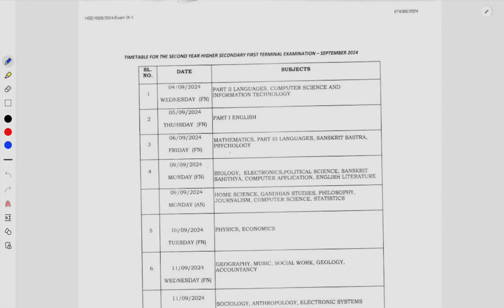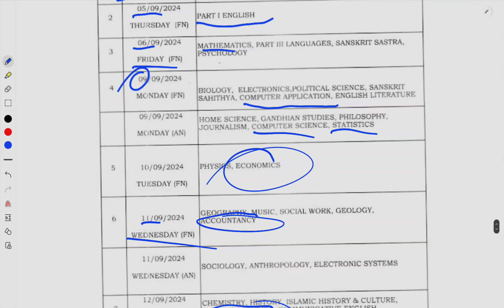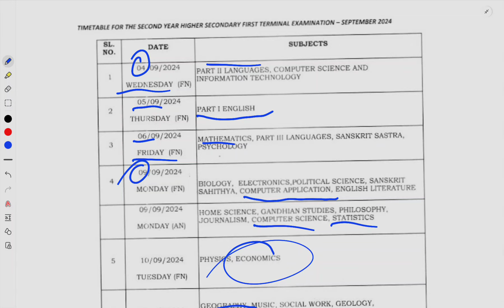🚨ONAM EXAM TIME TABLE PUBLISHED!🚨PLUS TWO ONAM EXAM|COMMERCE|YOUR ONLINE TEACHER